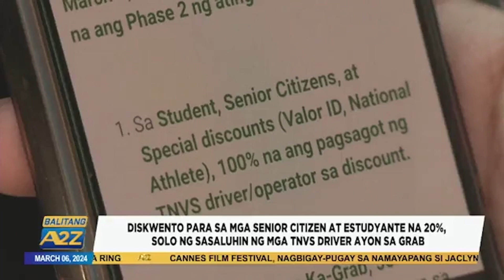Balitang A2Z | DISKWENTO PARA SA MGA SENIOR CITIZEN AT ESTUDYANTE NA 20%